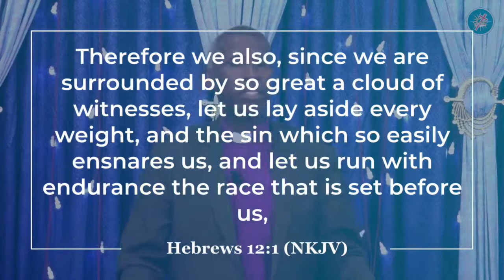Put off the weight || Bishop Peter Gatimu || Lunch Hour Sermon